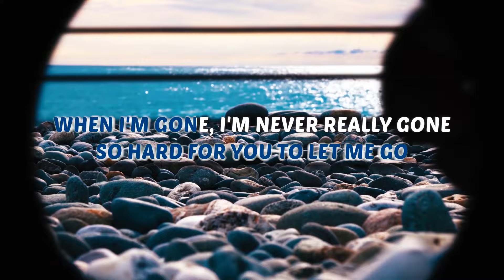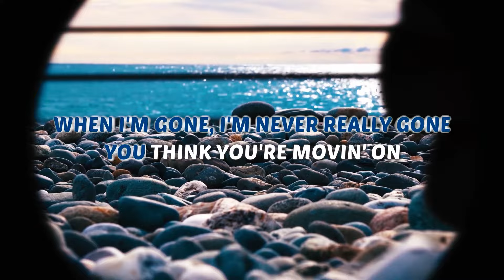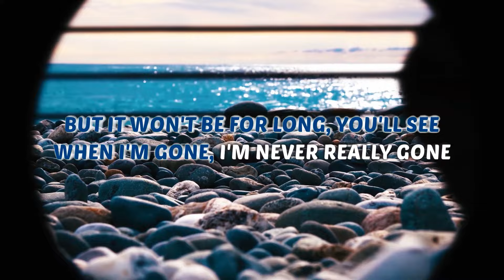Alesso, Katy Perry - When I'm Gone - Karaoke Instrumental (Acoustic)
Karaoke ✔ "When I'm Gone" is a brand new song by Katy Perry and Alesso from that was released on December 2021. Enjoy and singalong with our acoustic karaoke version of "When I'm Gone".

0:00 Intro
0:06 Katy Perry - When I'm Gone - Instrumental

When I'm Gone Katy Perry Instrumental Version Acoustic Karaoke & Lyrics